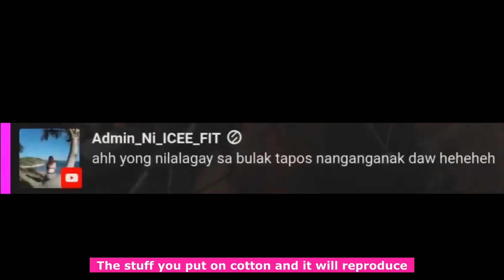Cute Japanese Streamer's Set-up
As a streamer living in Japan, I love finding cool stuff to put on display for my setup. In this video, I share some of the cool stuff I found and use in my stream, also some stories. I hope you like it and let me know if there's anything you find interesting.

If you like this video, please do me a favor and SHARE it with a friend.

If you're watching this on REPLAY, Comment your questions and I'll be glad to answer them in my next Livestream.
Also, you can join and interact with us LIVE every Saturday, 9:45pm JST
👉Ask questions if you're interested about the ff.:
Life in Japan, Marrying a foreigner, Living in Japan with Kids, Being "HAFU", Fitness in Japan etc.
🖥HELPFUL VIDEOS🖥

SOCIAL MEDIA
🔔 StreamYard is one of the most easiest way to create professional live-streams. Try it now.
TubeBuddy is a great tool to help you with your Channel.